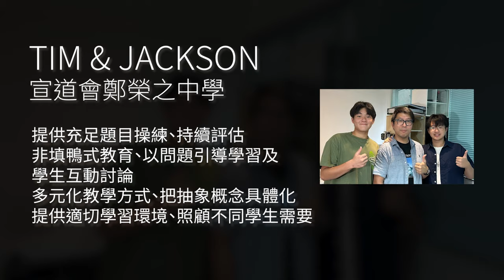宣道會鄭榮之中學 Tim&Jackson 學生訪問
感謝各同學分享😎 希望大家可以進一步了解我們的教育理念👍

提供充足題目操練、持續評估
非填鴨式教育、以問題引導學習
及學生互動討論
多元化教學方式、把抽象概念具體化
提供適切學習環境、照顧不同學生需要
化學科導師 - Deven Cheung
香港大學教育碩士
香港科技大學化學系
教育局註冊教師及中學化學科老師
港島及九龍區補習社化學科導師
超過十年教學經驗
公開試化學科考獲A
2023 DSE 學生成績
Level 4 或以上 = ~95%
Level 5 或以上 = ~85%
每兩個學生就有一個考獲Level 5* 或5**
(數據計算以放榜當日收集得到學生的成績數據計算)

😍小組補習、照顧不同學習需要
👍🏻師生互動、學生主動建構知識
🔥成就每個個體的獨一無二
😎導師不只熱血、不只成績，還有熱誠和教育專業